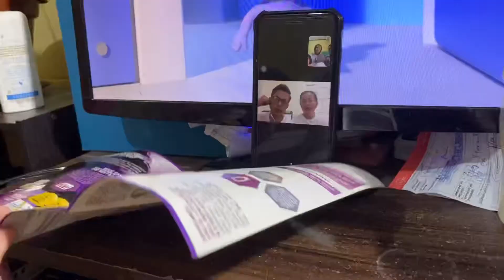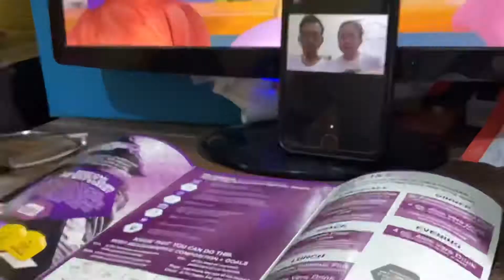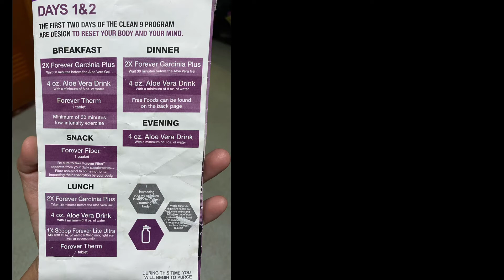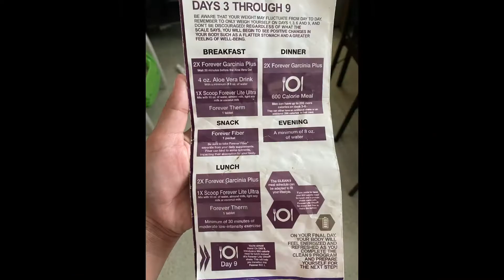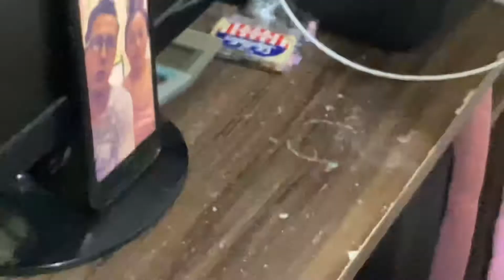9 Days weight Loss Challenge | C9 Cleansing Program